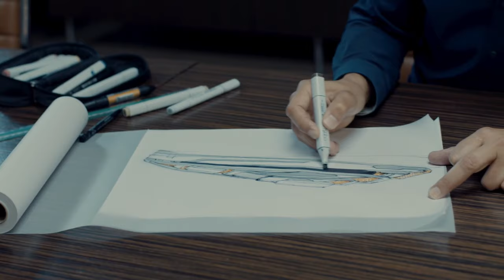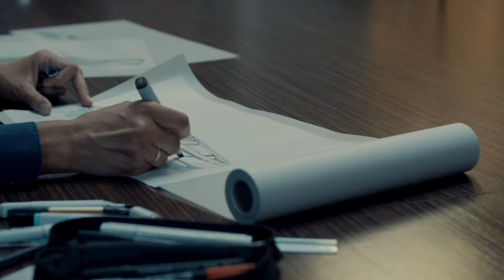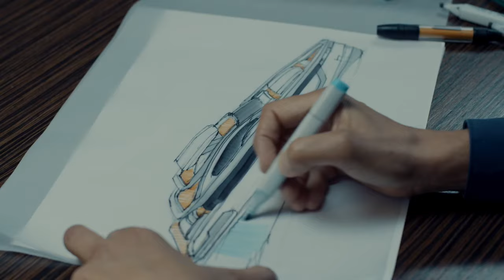11 July 2021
In this video, Frank Laupman of Omega Architects tells us about the design of the 60-meter full custom all-aluminum Project SkyFall and reveals the owner's choice for the color scheme. Frank also announces the winner of our online drawing. Congratulations, Alessandra Borlenghi Tanghetti!